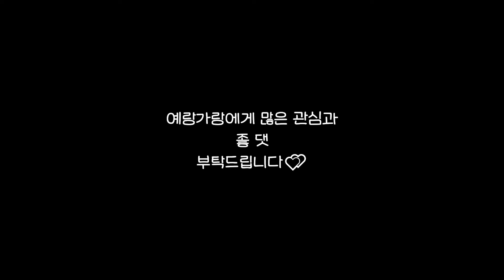[예랑가랑] 치즈대첩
차마 눈을 뜨고 볼 수 없는 감동적인 스토리